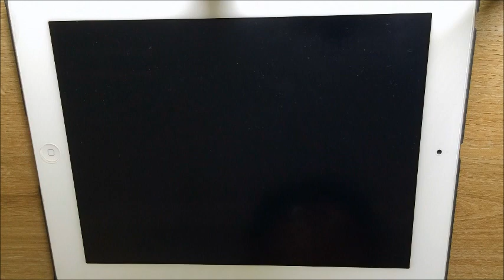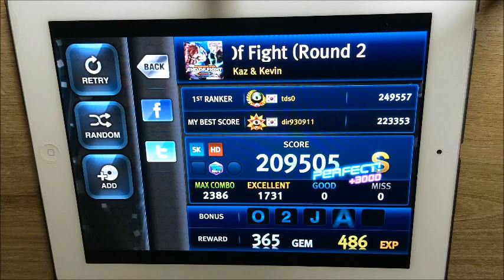[O2Jam U] [Lv.27] End Of Fight (Round 2) - 웅차(WoongCha)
하 오랜 숙명끝에.. 노템 S랭크 했다...